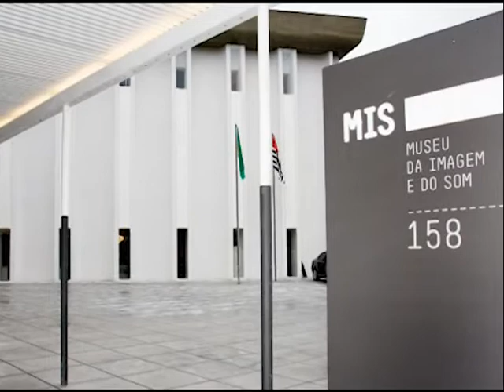Exposição "Silvio Santos vem aí" no Museu de Imagem e Som em São Paulo.